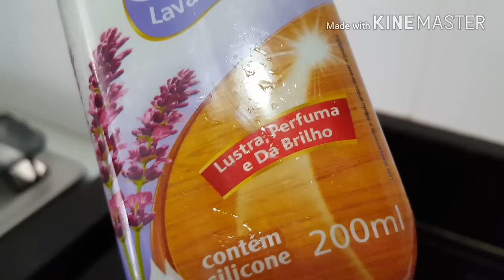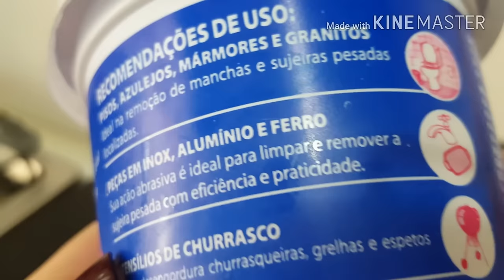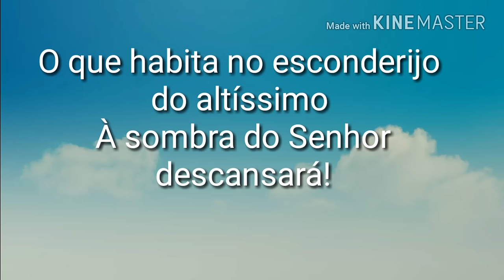ROTINA DOMÉSTICA: COMO MANTER O BANHEIRO/BOX MAIS LIMPO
Na ritina doméstica de hoje mostro
 faxina com dicas de limpeza  e organização da casa para o banheiro. Como fazer a limpeza do banheiro durar mais e quais produtos usar. Como tirar manchas dos azulejos e rejuntes. Mostro minhas unhas auto colantes. Unhas sempre bem feitas. Espero que gostem. Beijos